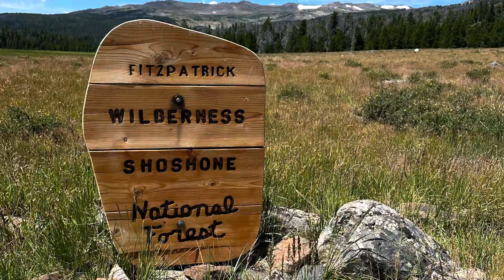Wind rivers fly fishing golden trouts